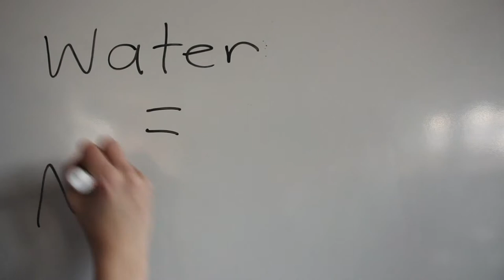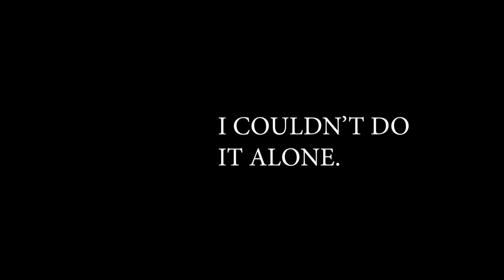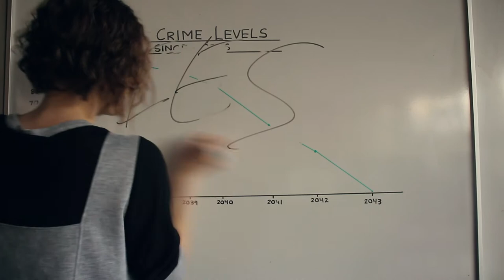Garden of Eden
Lorraine, Olivia and Tylah's dystopian film trailer Garden Of Eden. Two teens team up to take on the system. Will they both survivie?